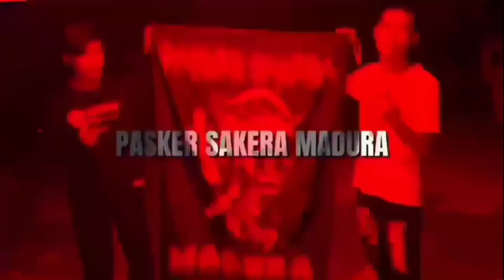ATRAKSI SENI GANDA IKSPI RANTING JETIS CAB MOJOKERTO | ACARA PERNIKAHAN DULUR IKSPI